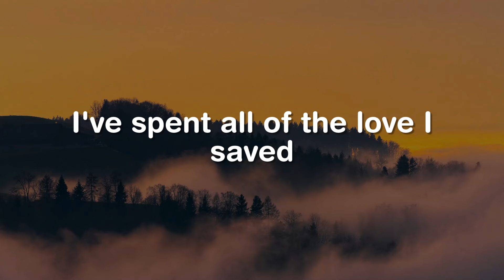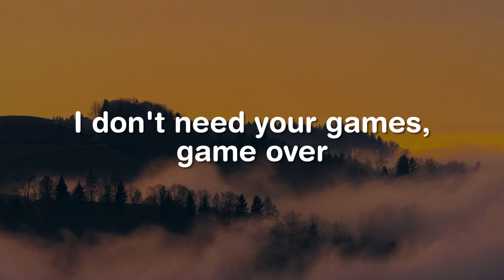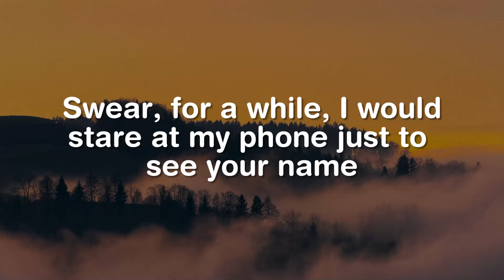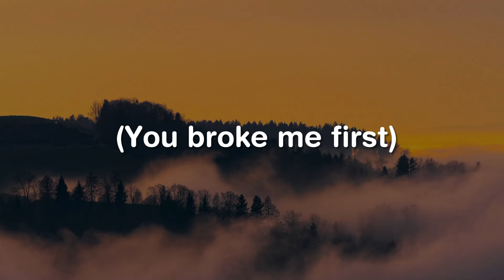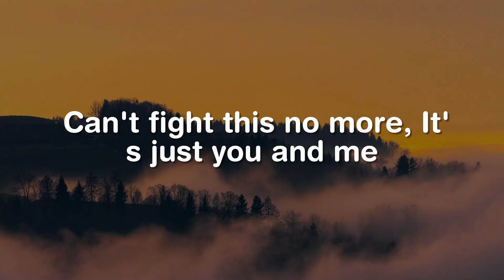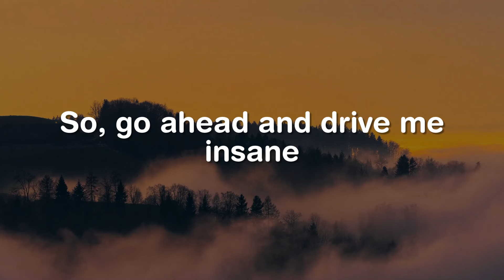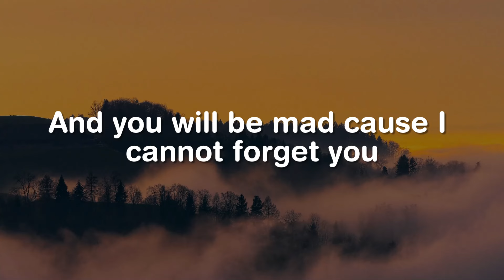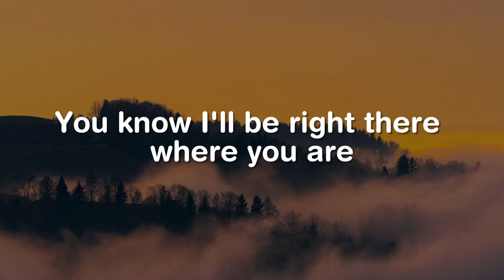Arcade, You Broke Me First, Wrecking Ball (Lyrics) - Duncan Laurence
Oh
Oh
Oh
Oh
Oh
Oh
Oh
Oh
Oh
Oh